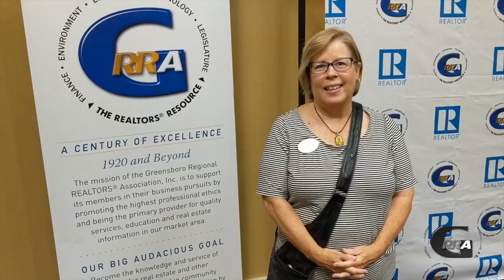Meet your GRRA election winners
The winners of the GRRA elections were revealed at our annual meeting on Sept. 4.